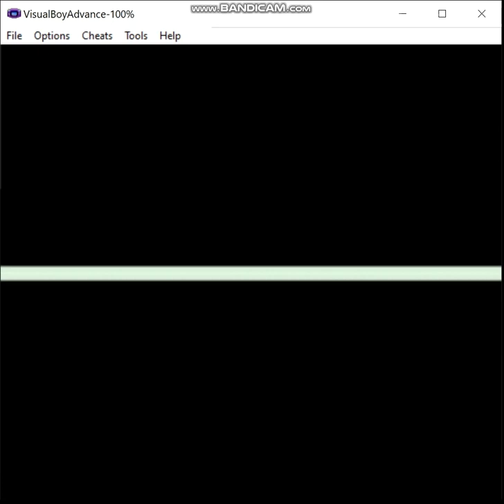Pokemon Kanto Complete - Shiny Fire Monotype, Episode 15: Hitting the Gym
In this episode,  I settle the score once and for all with Giovanni, and get a rather nasty surprise.

Ruleset:
1) If I decide not to hack in a starter of the desired type, my normal starter may be used in battle until a pokemon of the relevant type is captured.  The first pokemon of the run must be captured prior to fighting the first Gym Leader.  Obviously, this means that for some teams I may have to cheat, but I prefer to keep that to a minimum, and if I must do this, then I'll attempt to limit myself appropriately.  Of course, if my starter is of the correct type for the given monotype run, this does not apply.

2) A pokemon that is not of the monotype's chosen type is valid to use provided I evolve it prior to entering the Hall of Fame, or complete whatever post-game portion there is in a given game.  For example, let's say I want to do an electric monotype run, I'm allowed to use an Eevee provided that I use a Thunder Stone to evolve it prior to beating the game.

3) No duplicate species on the team by the end.  I may have, say, three Machops at one point on a fighting monotype type, but by the Hall of Fame I must have evolved one of them into Machoke and the other into Machamp if I want to keep all three on the team.

4) No more than two legendaries are permitted on the team, preferably no more than one, ideally none.  Sometimes my options are limited enough that I may end up using, say, Regice on an ice monotype run.

5) Obviously, HM slaves and the like are permitted, I just can't use them in battle.  If I have no choice, then I may only use non-damaging moves until I inevitably lose, or I'll just reset to before the battle depending on what happens and when I last saved.

ADDITIONAL RULE: I can only use shiny pokemon in battles.   Non-shiny pokemon may be used for other purposes (i.e. HM Slaves, Pickup etc.)